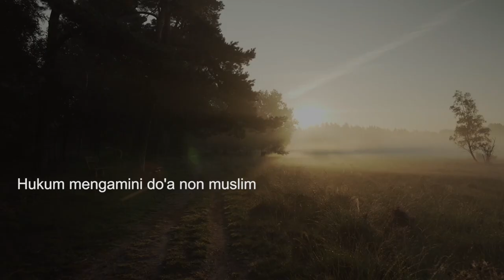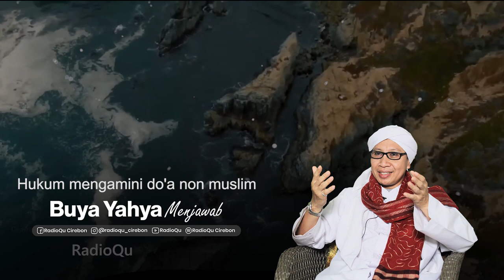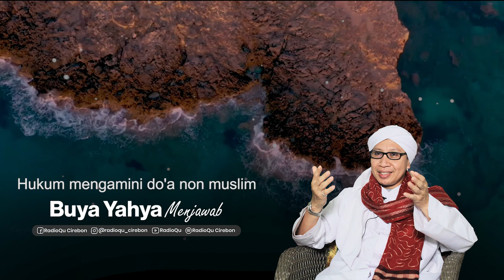Hukum mengamini do'a non muslim | Buya Yahya Menjawab